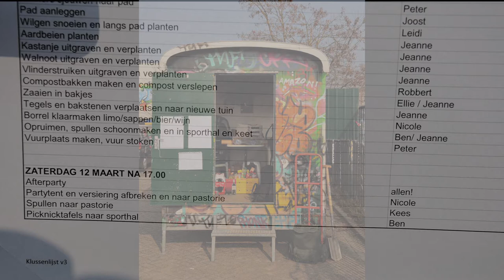Verhuizing Boschveldtuin Maart 2016